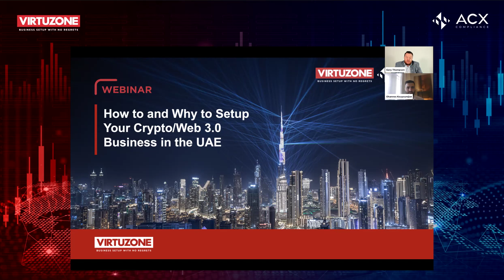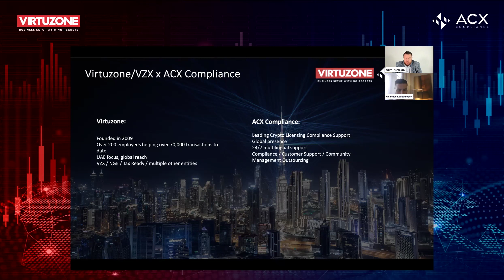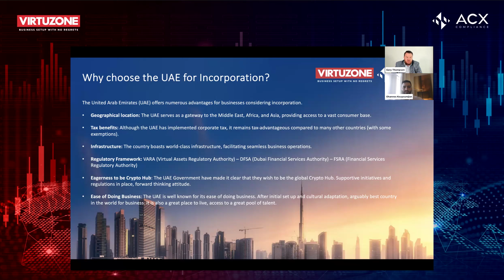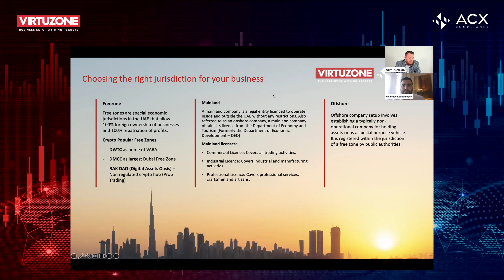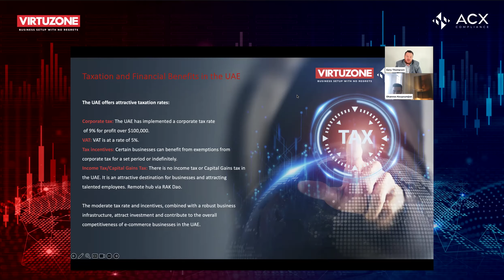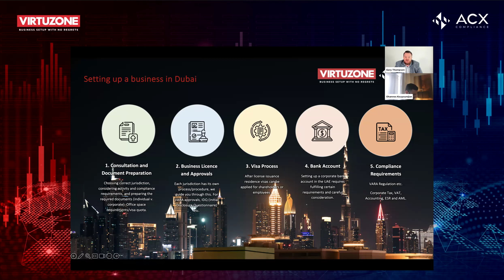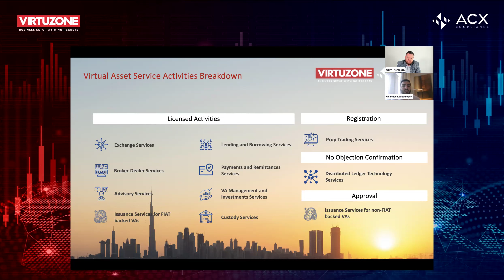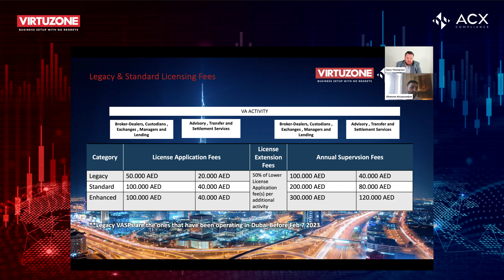How to Launch a Crypto Company in Dubai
Unlock Your Crypto Business Potential in Dubai

Are you an aspiring DAO founder or cryptopreneur looking to establish a groundbreaking NFT marketplace or metaverse start-up? Watch our exclusive free webinar, tailored to help you navigate the complex landscape of Web 3 entrepreneurship. Explore the enlightening session on the most effective licensing options to launch and scale your crypto company in Dubai without the burden of regulatory issues.

This webinar, hosted by Gary Thompson, Commercial Director at Virtuzone, and Ohannes Kouyoumjian, Head of Licensing and Compliance at ACX Compliance, provides you with invaluable insights on:

- Optimal jurisdictions and licensing for crypto businesses
- Essential legal processes and requirements for operating in the UAE
- Business activities and services scope for a licensed Web3 entity
- A detailed guide to setting up your crypto business in Dubai or other Emirates
- Understanding UAE regulations relevant to crypto and blockchain entities
- Steps to open a corporate bank account for your crypto business

To find out more about setting up your crypto business, get in touch with us at go.vz.ae